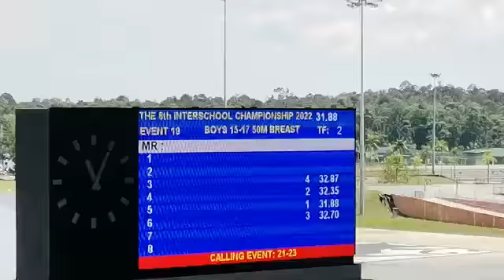50m Breaststroke B15-17 Kotaskch 2022 Hii Puong Jie 31"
Video from Tuang Sing Hii